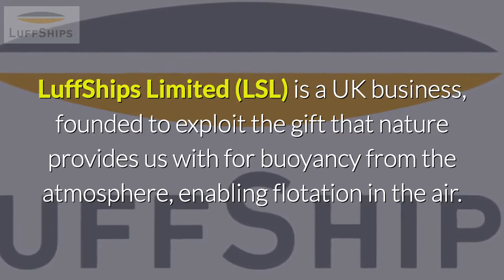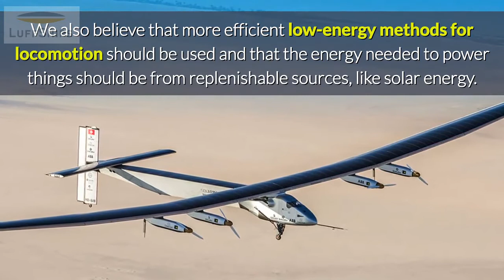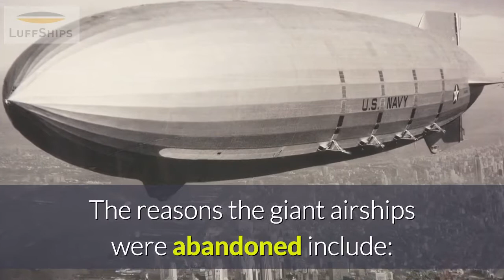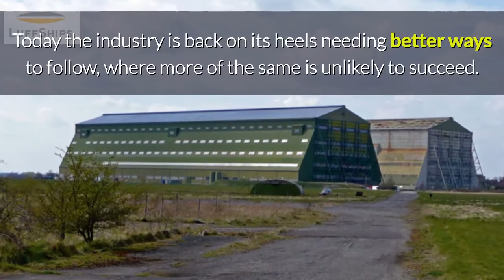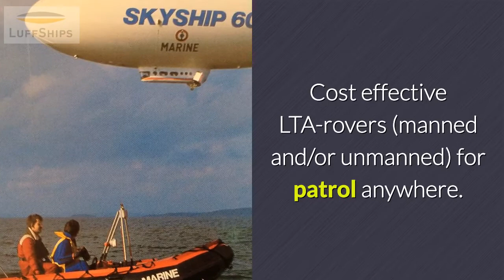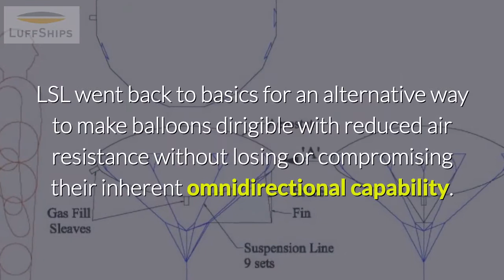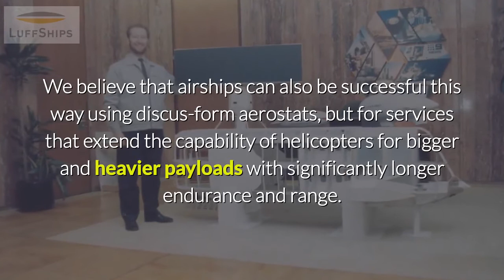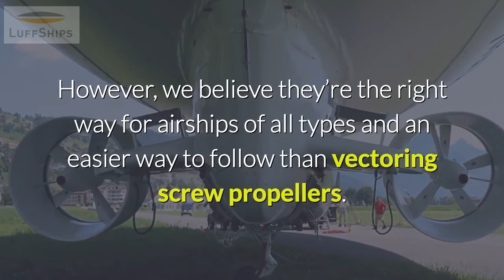LSL - Luffships Ltd. The Future Of Airships And LTA Technology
LuffShips Limited (LSL) is a UK business, founded to exploit the gift that nature provides us with for buoyancy from the atmosphere, enabling flotation in the air.

In this video we summarise our ideas and what we see as the future of airships and airship design.

We wish to enable the benefits of atmospheric flotation in compatible ways, while minimising any harm to the environment.

We believe aircraft generally should be that way. After all, our atmosphere is a precious thing that is essential to all life on Earth.

We believe that air currents are a natural way for conveyance that should be used as the main method for air-transport instead of jet aircraft.

LSL is working with numerous industry specialists, suppliers, and collaborators interested in making lighter-than-air aircraft a reality.

We believe there’s a good chance for success that will enable the airship industry generally.

To find out more about our work and our visions

Use the Contact form to get in touch with us and register your interest.

Acknowledgements